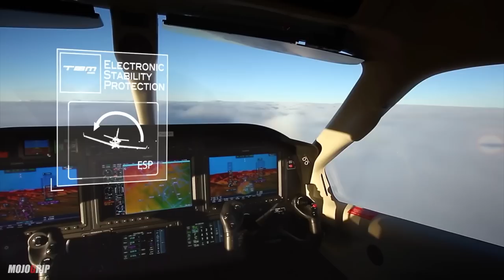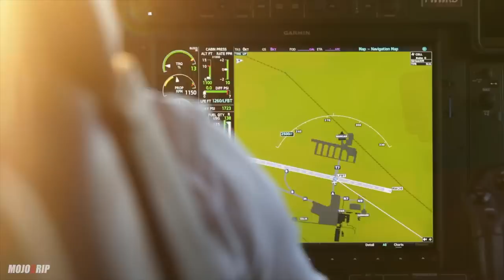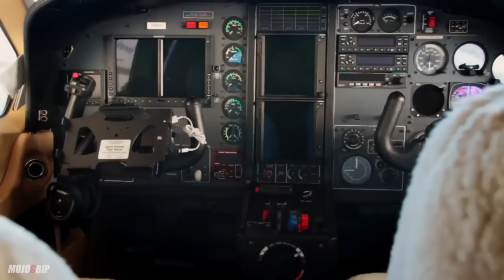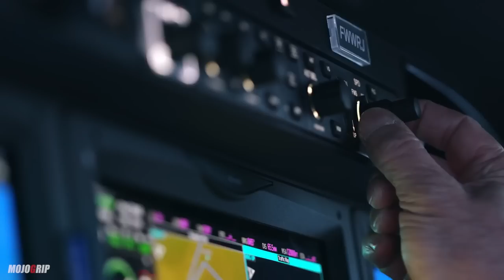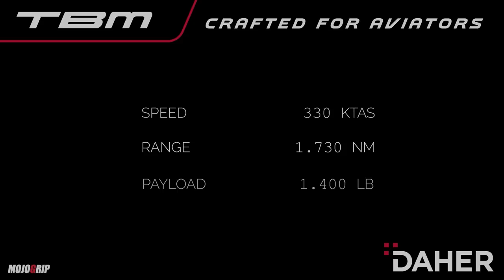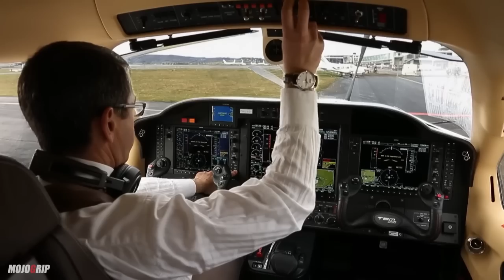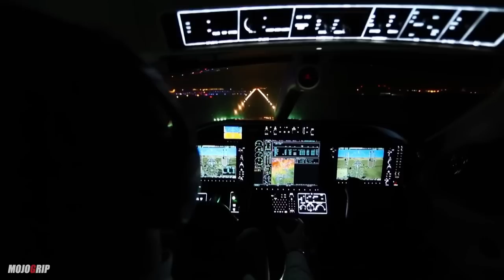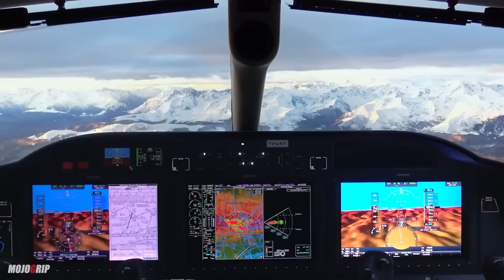A Major Airplane Problem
Greg is a successful Tech entrepreneur, also the ultimate pilot and aviator. Greg owns several airplanes and he flies a TBM 900 turboprop airplane as his personal aircraft. His past and current collection of airplanes includes a TBM 900, TBM 700C2, Honda jet, Cirrus sr22t, Kodiak 100, Cessna 206 and a Searey.

Greg also has a company that teaches you how to Fly turboprops. If you can’t already tell in the video interview, Greg is very passionate about flying and having spend about a week with him, his daily life is pretty much surrounded by airplanes, and flying.